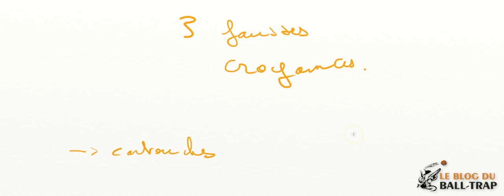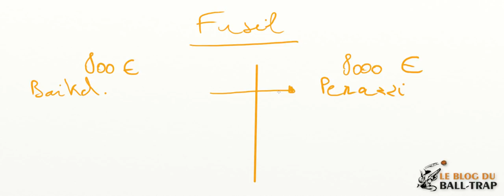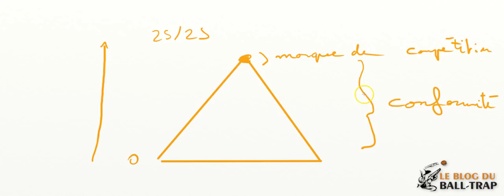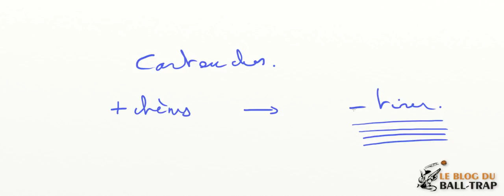Balltrap : 3 fausses croyances qui affectent vos scores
Dans cette vidéo, vous allez découvrir des conseils balltrap sur les fusils de fosse, de parcours de chasse, les cartouches, et les entraînements au stand